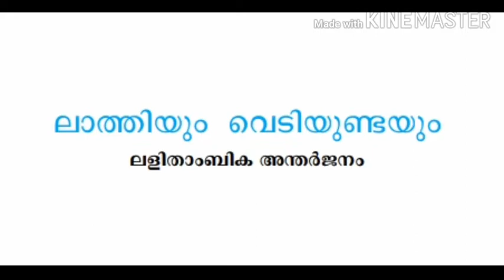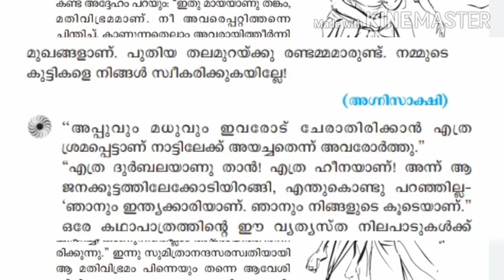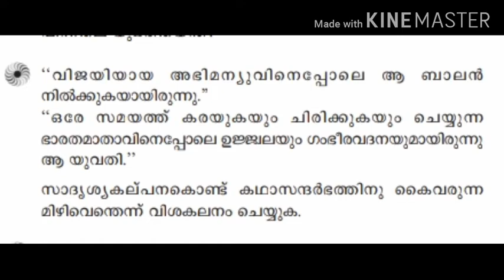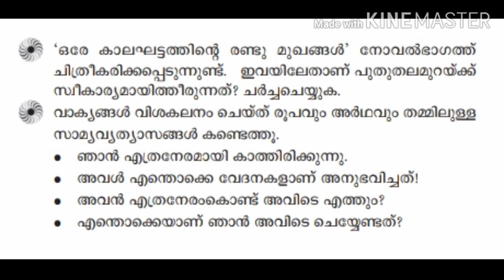plus one malayalam class // unit 3 ഉള്ളറിവ് // ലാത്തിയും വെടിയുണ്ടയും // ലളിതാംബിക അന്തർജനം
chapter 3
ഉള്ളറിവ്
ലാത്തിയും വെടിയുണ്ടയും
ലളിതാംബിക അന്തർജനം
അഗ്നിസാക്ഷി
മലയാളം നോവൽ
മലയാള സാഹിത്യം
PSC
UPSC
HSE